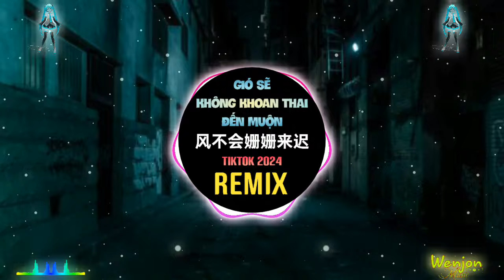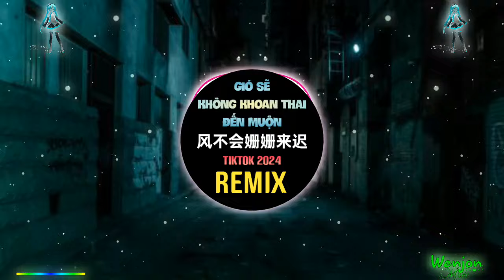尹昔眠 - 风不会姗姗来迟 (DJ抖音版 2024) Gió Sẽ Không Khoan Thai Đến Muộn (Remix Tiktok) - Doãn Tích Miên